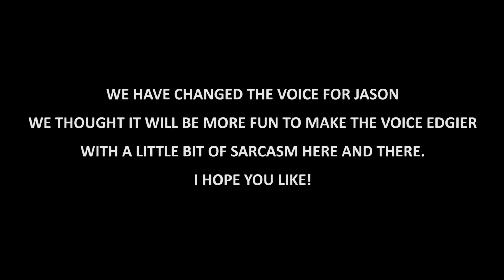Bad Acne Face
Bad acne face. My story by Jason I AM. In this episode of Jason's animated stories, Jason tells a story of him and acne, how puberty did catch up with him, leading to his bad acne face. Jason had a horrible experience with chickenpox when he was little, so having bad acne scars reminds him of the old days, and he did not like it. The way Jason described this ordeal was something he never forgets. At first, I thought it was poison ivy, like before, but instead, I discovered something living in his face, acne, pimples; that was how he described it.

Watch now to learn how this bad acne drove him crazy and how he got his mother involved to solve his acne issues. And how he was restless and always thinking that people were staring at him all because of cysts, acne, pimples.

Jason, I am animated stories time is created for those ages 13 years old to 17 years old, and above. It is educational insights about life lessons and moral teachings. It is an animated film story like Jaiden Animations, Let Me Explain Studios by Rebecca Farham, Alex Clark, story booth, my story animated, and others. Watch now to learn more about Jason, his life stories, and the enduring life lessons of his stories.